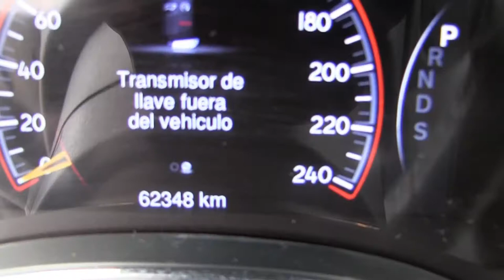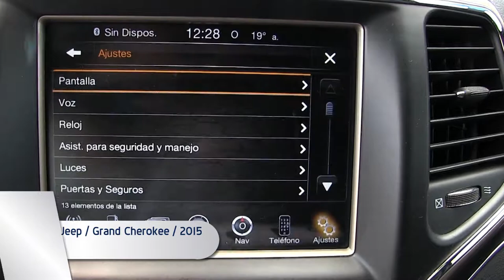Jeep / Grand Cherokee / 2015 - FC240935